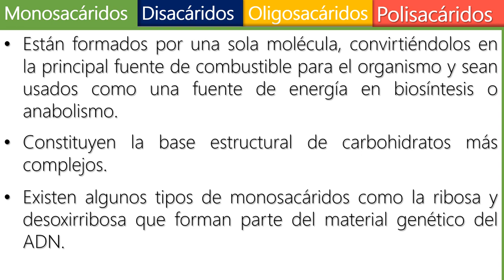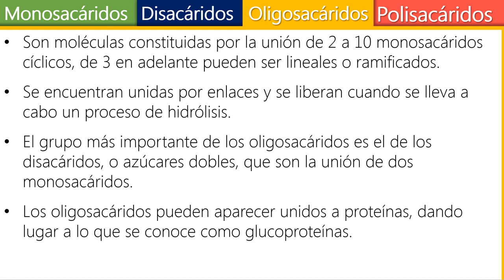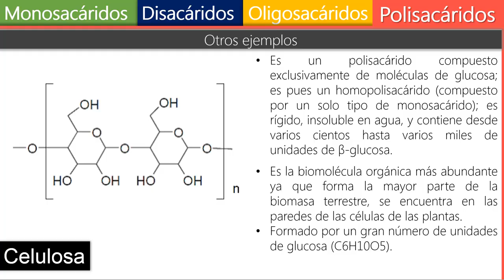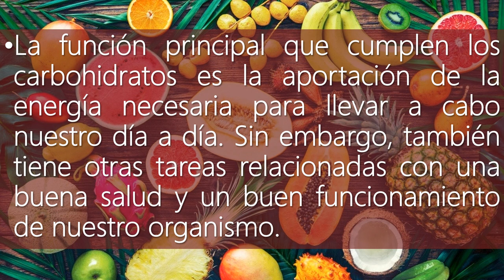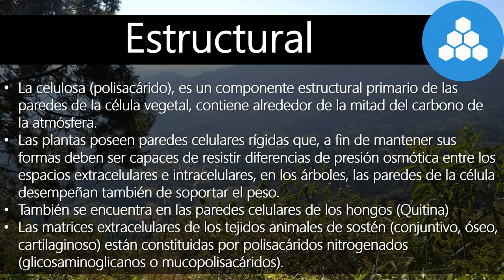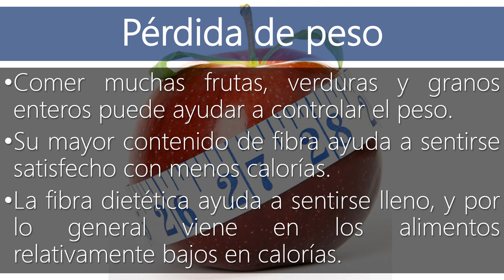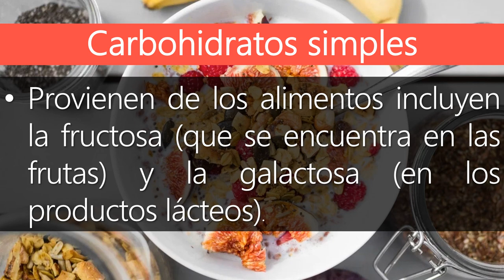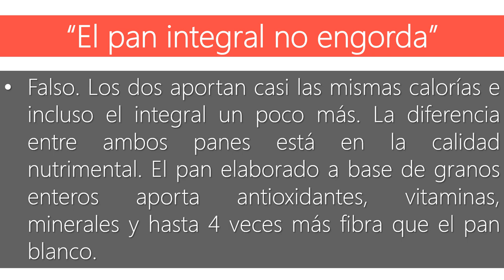Carbohidratos ¿Que son?, tipos y su importancia en el cuerpo humano ademas de algunos mitos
Esta es una exposición de quima elaborada en Power Point en la cual  se aborda el tema de los carbohidratos, empezando por su definición y posteriormente se definen las clases principales de carbohidratos que existen mencionando uno o mas ejemplos entre cada clase, ademas se mencionan diferentes clasificaciones de carbohiratos que existen así como también se mencionan la importancia de estos en el cuerpo humano y la consecuencias por deficiencias de estos en el organismo de los seres vivos, y para acabar se mencionan algunos mitos acerca de estos